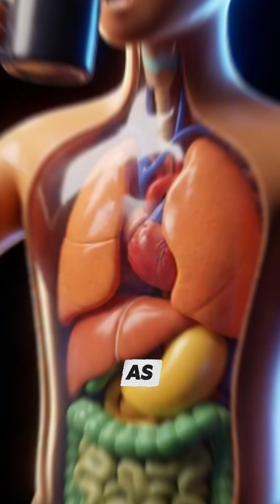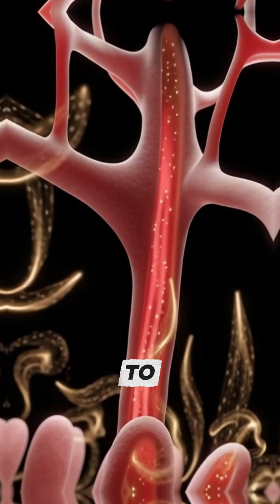What happens inside your body when you drink Coffee...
What happens inside your body when you drink coffee? In this video discover the breakdown process of coffee inside your body